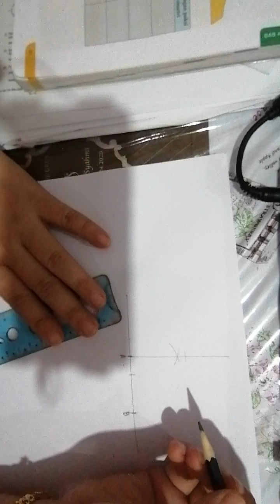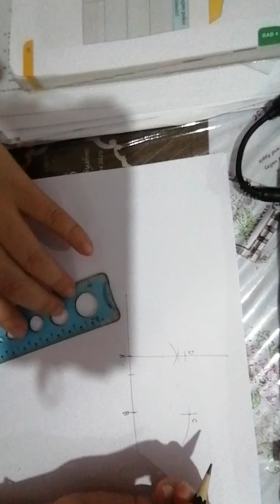Poligon sekata #2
Melukis poligon segi empat sama dengan jangka lukis